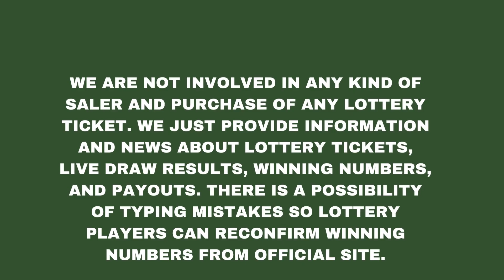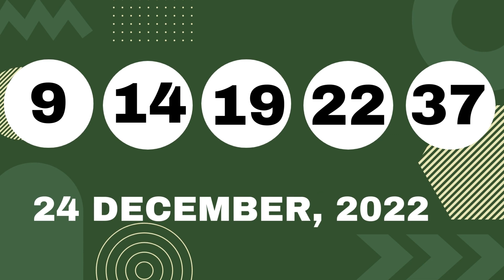Ohio Evening Lottery Drawing Results - Pick 3 - Pick 4 - Pick 5 - Rolling Cash 5 - Classic Lotto